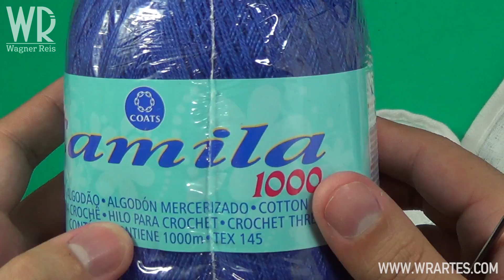Bico de crochê fácil e completo para iniciante #11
Você já tem o meu DVD?